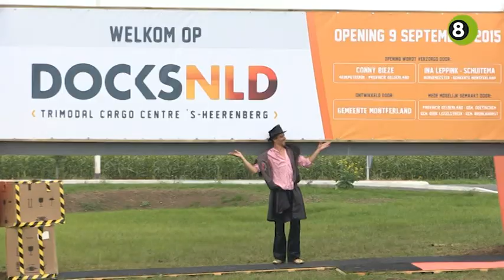Bedrijventerrein DocksNLD in gebruik genomen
Net buiten 's Heerenberg is woensdagochtend het bedrijventerrein DocksNLD in gebruik genomen. DocksNLD richt zich voornamelijk op logistieke bedrijven.